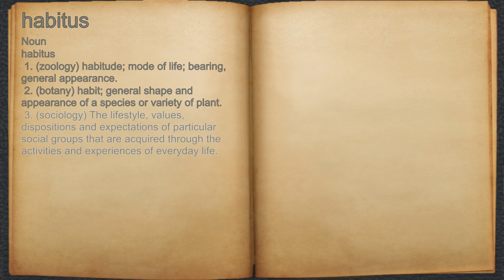What does habitus mean?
A spoken definition of habitus.

Intro Sound:
Typewriter - Tamskp